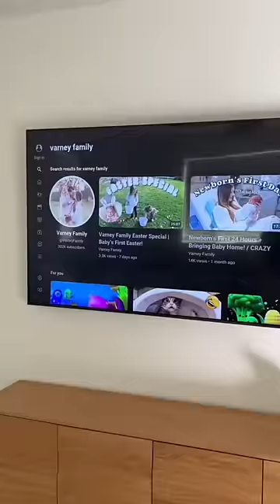The boss baby